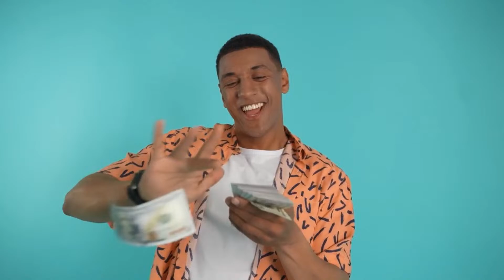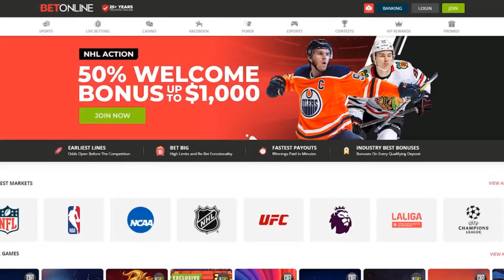Cardona Answers Copeland's Challenge | AEW Collision 3/30/2024 Full Show Review & Results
Rick (@RickUcchino), Iridian (@Iridian_fierro), and Cresta (@CrestaTheeStarr)  bring you tonight's AEW Collision post show, including:

-AEW World Tag Team Championship Tournament Quarterfinal: Ricky Starks & Big Bill vs. Top Flight (Darius & Dante Martin)
-AEW World Tag Team Championship Tournament Quarterfinal: FTR (Dax Harwood & Cash Wheeler) vs. The Infantry (Carlie Bravo & Shawn Dean)
-Adam Copeland's TNT Championship Open Challenge
-Thunder Rosa vs. Lady Frost
-The Righteous (Dutch & Vincent) & Lance Archer vs. Bryan Danielson, Claudio Castagnoli, and Katsuyori Shibata

All of the odds we speak about on Fightful come from our official partner, BetOnline! for the fastest payouts and earliest lines on sports, wrestling and more!